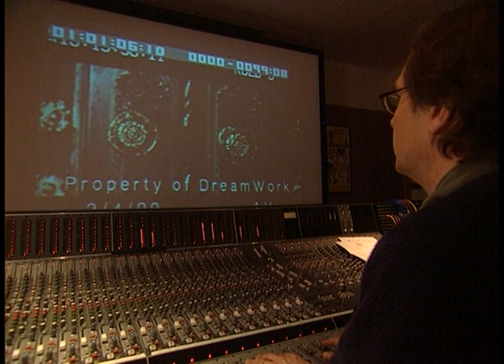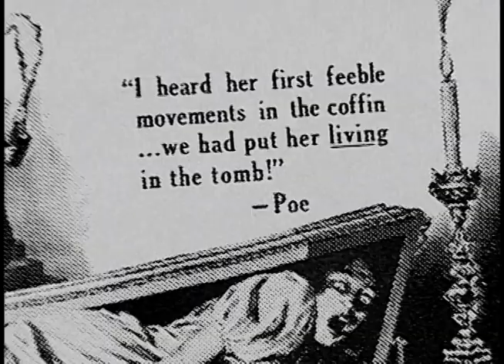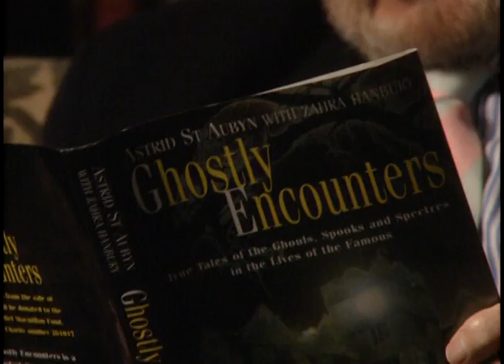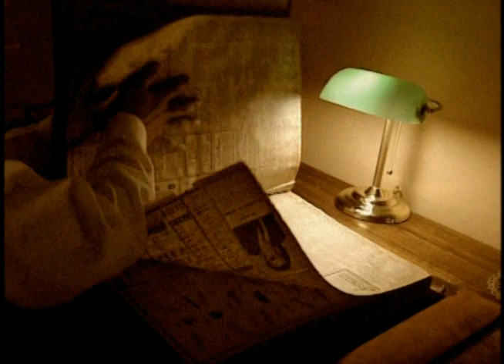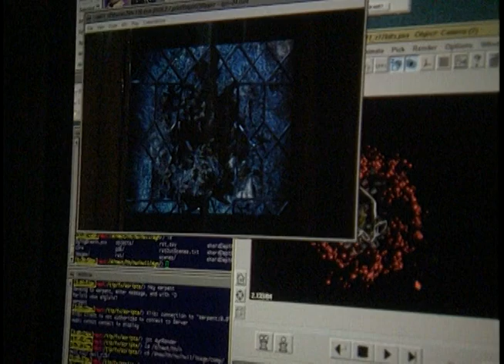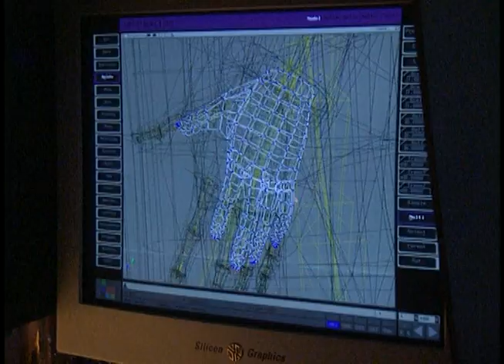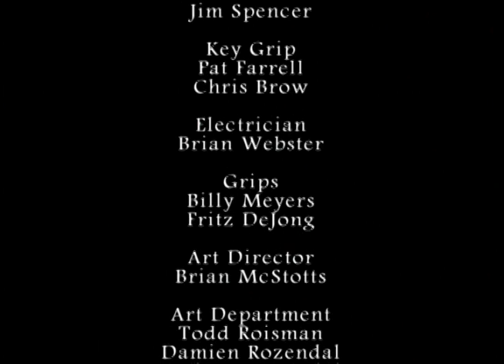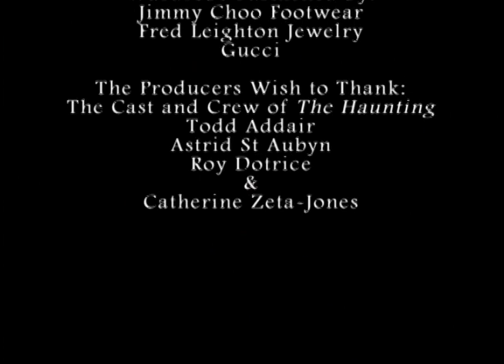The Making of The Haunting (1999) Featurette